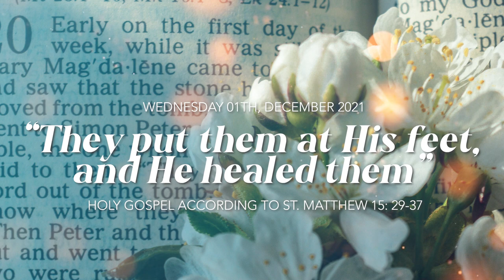Daily Gospel Reflections, " They put them at His feet, and He healed them"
Wednesday December 1st - Wednesday of the First week of Advent
Holy Gospel according to St. Matthew 15: 29 – 37

Moving on from there Jesus walked by the Sea of Galilee, went up on the mountain, and sat down there. Great crowds came to him, having with them the lame, the blind, the deformed, the mute, and many others. They placed them at his feet, and he cured them. The crowds were amazed when they saw the mute speaking, the deformed made whole, the lame walking, and the blind able to see, and they glorified the God of Israel.
Jesus summoned his disciples and said, "My heart is moved with pity for the crowd, for they have been with me now for three days and have nothing to eat. I do not want to send them away hungry, for fear they may collapse on the way." The disciples said to him, "Where could we ever get enough bread in this deserted place to satisfy such a crowd?" Jesus said to them, "How many loaves do you have?" "Seven," they replied, "and a few fish."
He ordered the crowd to sit down on the ground.
Then he took the seven loaves and the fish, gave thanks, broke the loaves, and gave them to the disciples, who in turn gave them to the crowds.
They all ate and were satisfied. They picked up the fragments left over - seven baskets full.

Today it is up to us to return to His feet, to throw ourselves at His feet or to take others there! A serious Christian, a Christian who has hope, brings others who are without hope to the feet of Jesus so that the hopeless may discover the true meaning of life and may regain faith. But there is something even more beautiful ... when you are the one who brings someone to the feet of Jesus, in the end you also stay at His feet along with the other. Can anything be more beautiful than that? Try placing someone at the feet of Jesus today, so that you too can embrace hope.

May we have a good day, and may the blessings of our merciful God, the Father, Son, and Holy Spirit, descend upon our hearts and remain with us always.